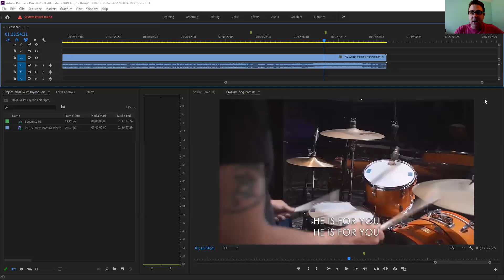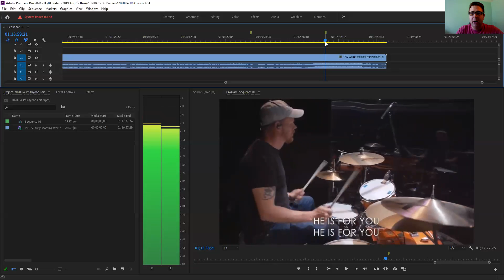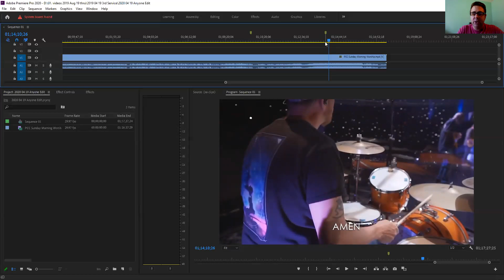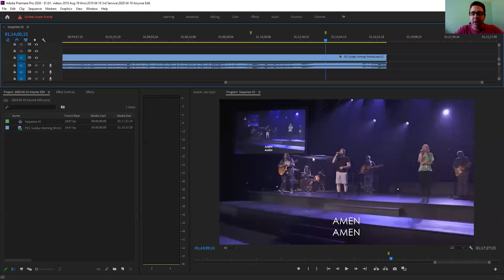Live Video Switching: When to do a sweep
Running video switch